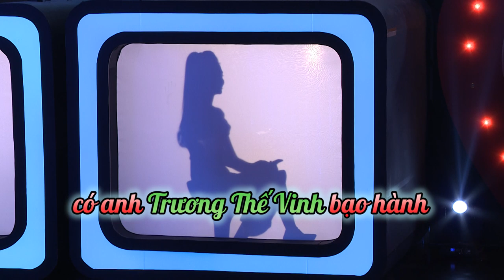Tần Số Tình Yêu Mùa 2 | Teaser Tập 16: Việt Hương tiết lộ Trương Thế Vinh có "xu hướng bạo hành"